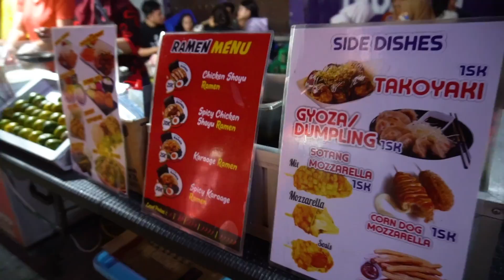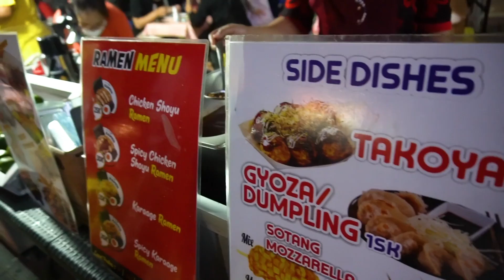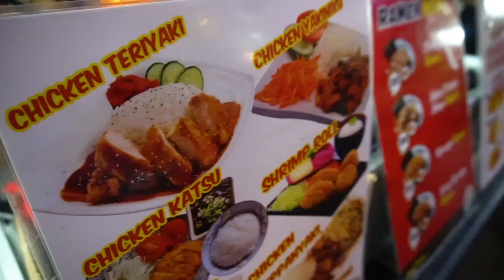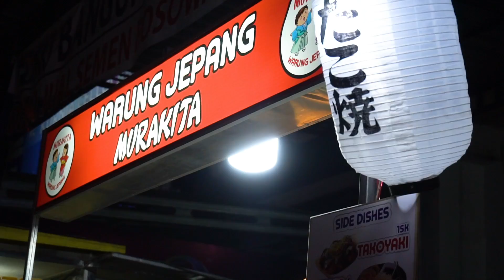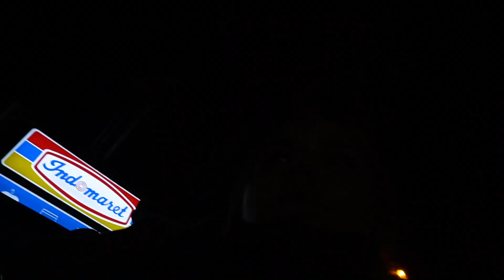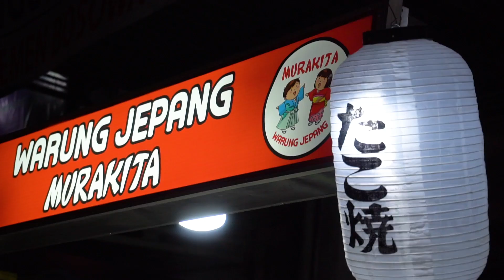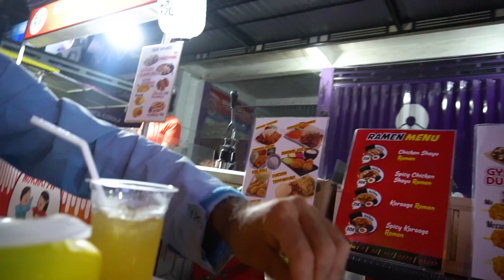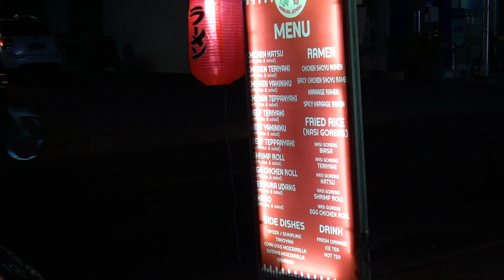TRY INDONESIA STREET FOOD | WARUNG JEPANG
Hi! today's video i will eat street food from Bali Indonesia! Japanese food! trying Japanese food for the first time! I had never tried takoyaki very differently! Mozzarela Stick, Chicken Teriyaki and Chicken Katsu.. many different things for those who are curious to know what sells in Indonesia! A Brazilian living in Bali exploring the islands of Indonesia, filming everything as a vlog!

SUBTITLES
ENGLISH, BAHASA INDONESIA, PORTUGUESE, SPANISH, GERMANY, CHINA, JAPANESE, KOREAN, FRENCH AND RUSSIAN

Hai teman-teman, terima kasih buat kalian yang sudah menonton video ini, kalian terhibur dan suka dengan videonyaa .. Jangan lupa suka, komentar dan juga Tetap dukung aku terus yaa ..